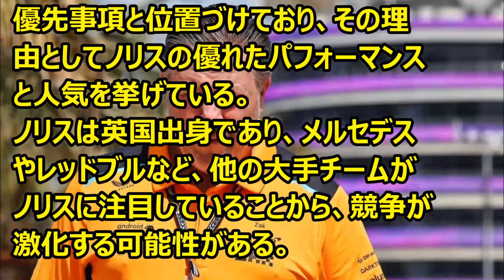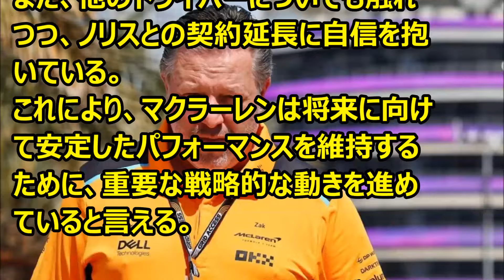F1 ブラウン、ノリスを狙うF1ライバルに懸念 '24 01 15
Ｆ1情報　マクラーレンのザク・ブラウンがノリスの懸念をコメント。